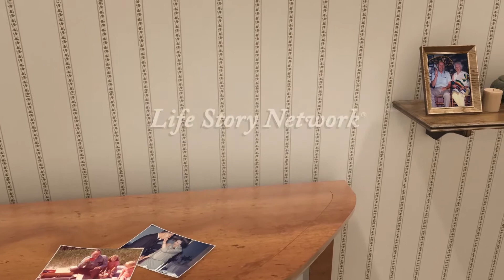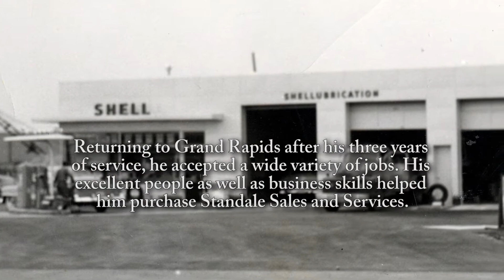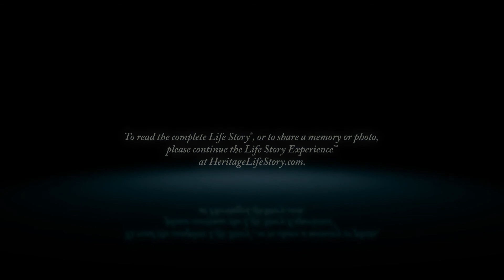Joseph Veenstra - Life Story Digital Video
Heritage Life Story Funeral Homes present the life of Joseph Veenstra of Walker, MI. To read the obituary of Joseph Veenstra, to read the full Life Story, or to leave a memory or comment, please